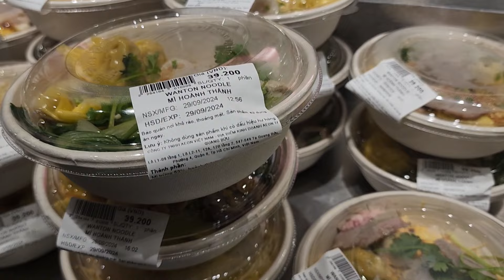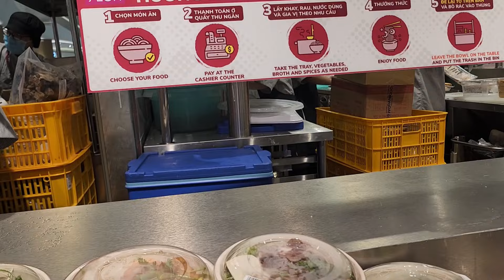22H ĐÊM DÒNG NGƯỜI XẾP HÀNG RỒNG RẮN MUA SẮM HÀNG KHUYẾN MÃI CUỐI NGÀY TẠI AEON PARC MALL QUẬN 8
🏡 : Aeon Parc Mall Quận 8
🌎 : Tạ Quang Bửu, quận 8, HCM
⏰ : 8h - 22h

Call / Zalo: 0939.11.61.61 ( Duong KN )